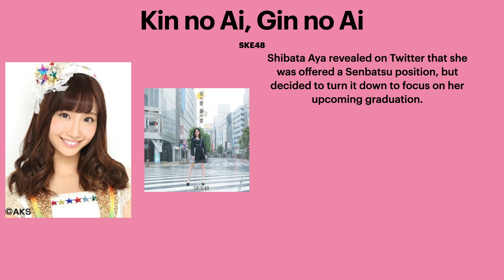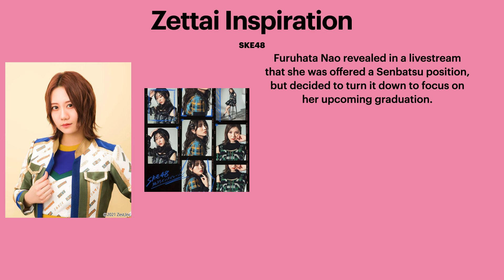Members Who Left Senbatsu Positions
A video showing all the members who were removed/voluntarily left Senbatsu positions.